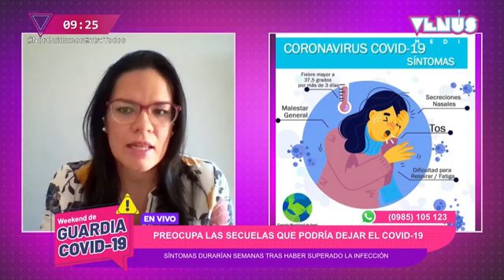Secuelas que podría dejar el Covid19 - Dra. Elena Candia Pdta. De la Soc. Pya de Infectología